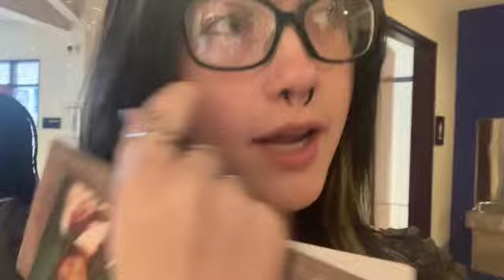The picture day brawl VLOGMAS DAY 5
Hey guys today video is pt.2 of picture day which includes waiting and standing in line to get our picture taken and lastly there a fight so enjoy and I hope you know at the end of the video how black food coloring gets made.
byeee🎥